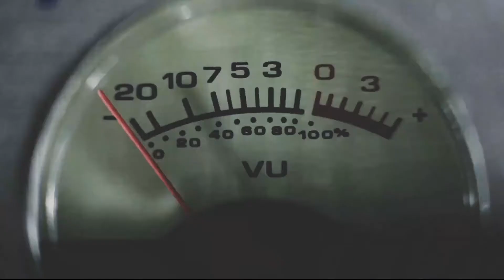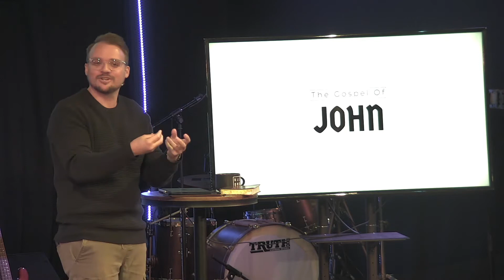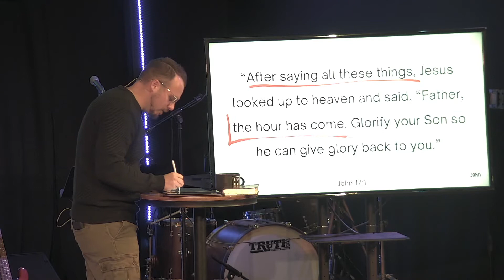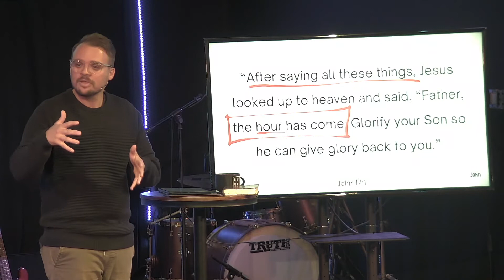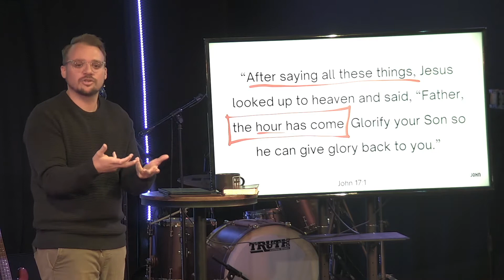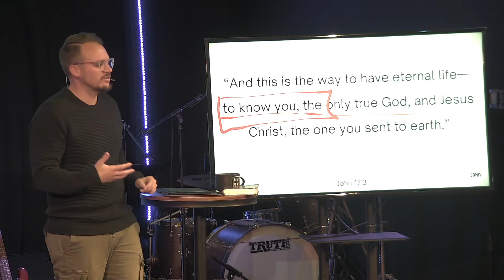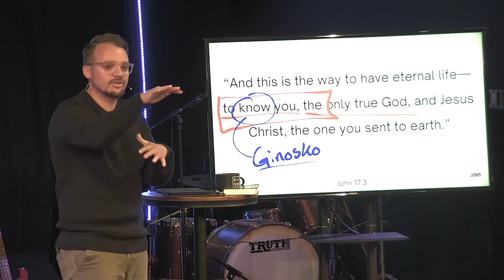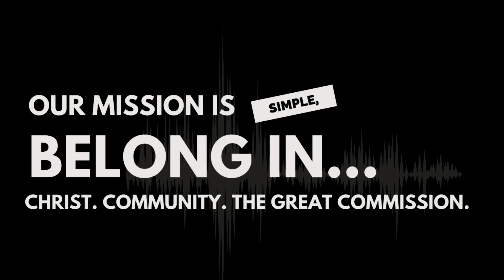When you know you know | Gospel of John